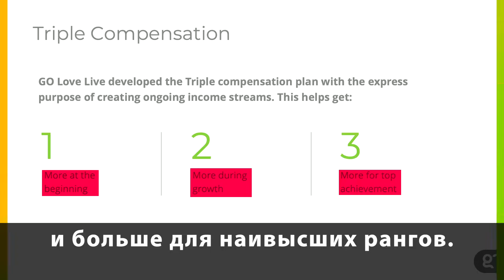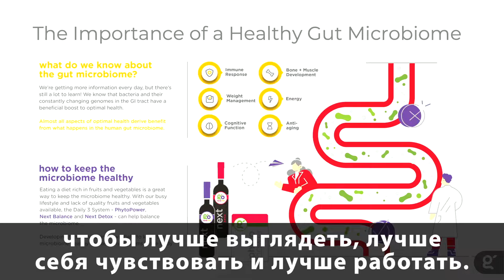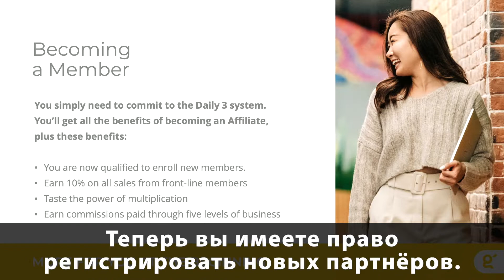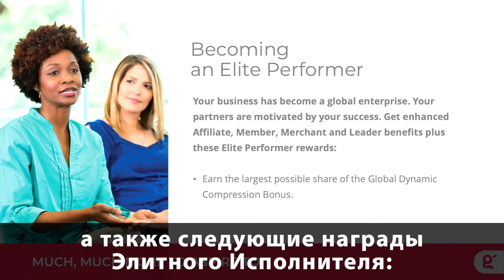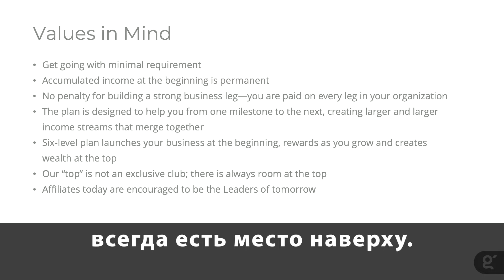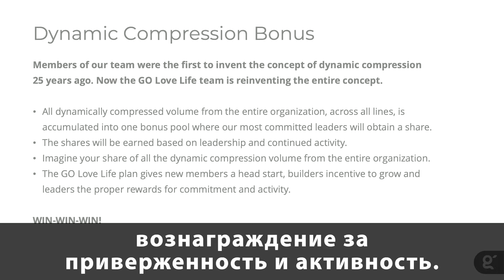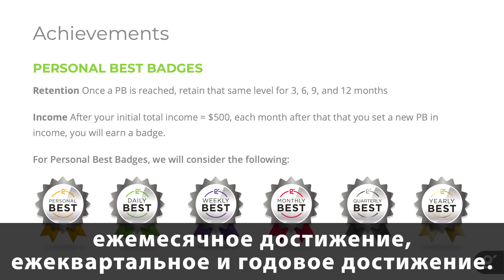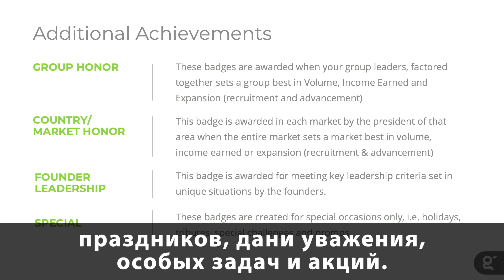LoveBiome Compensation Triple Plan | Russian Subtitles | МЛМ 2023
LoveBiome Compensation Triple Plan. LoveBiome MLM Marketing plan. The LoveBiome Triple philosophy simply means: more for you at the beginning, more for you as you are building and more for you as you achieve success.

Тройной компенсационный план LoveBiome. LoveBiome MLM Маркетинговый план. Тройная философия LoveBiome просто означает: больше для вас в начале, больше для вас по мере того, как вы строите, и больше для вас по мере достижения успеха.